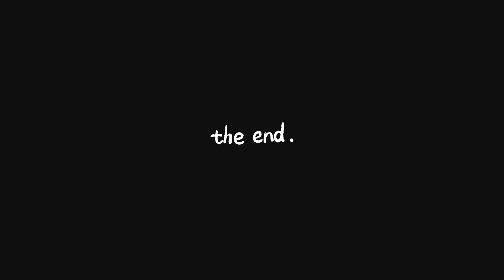Bloodbox 0.6.70 Update Gameplay ! Quick Showcase